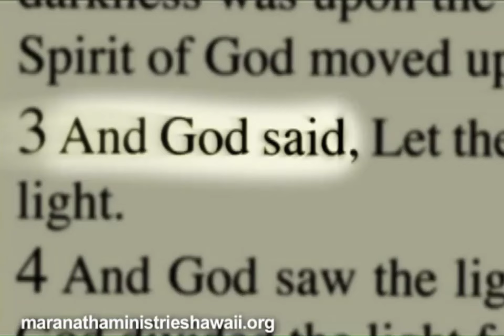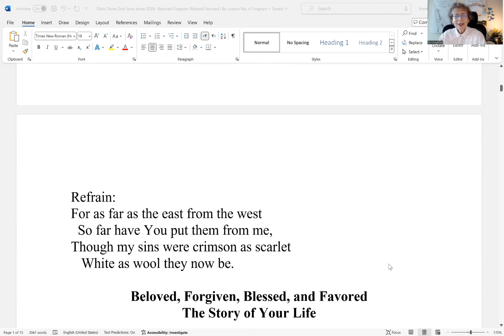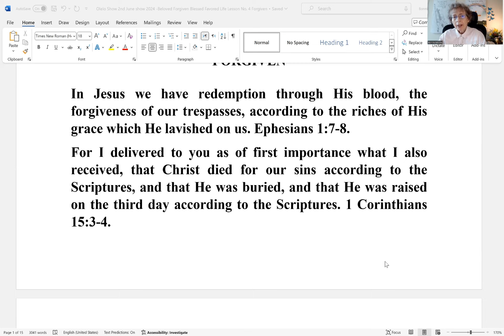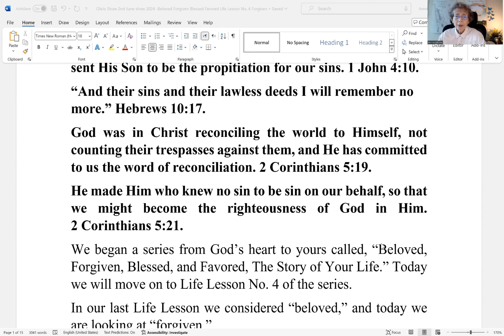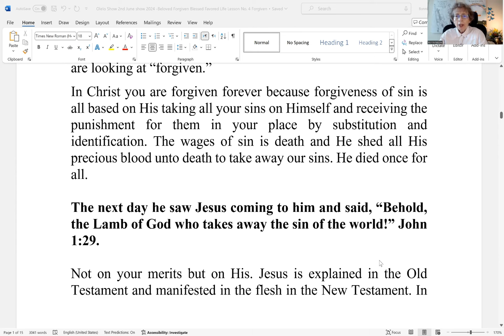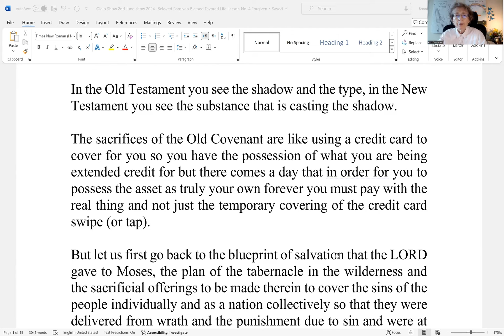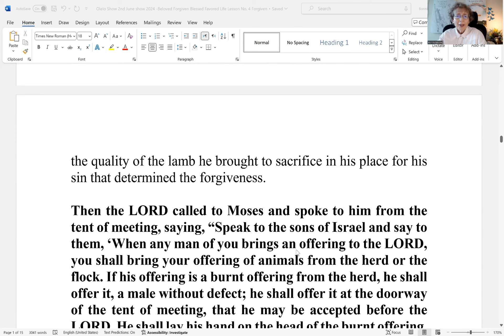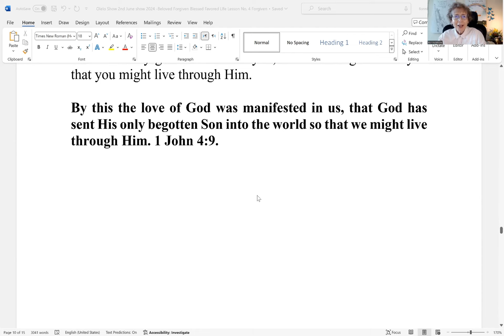Beloved, Forgiven, Blessed, Favored - Life Lesson 4: Forgiven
In Christ you are forgiven forever because forgiveness of sin is all based on His taking all your sins on Himself and receiving the punishment for them in your place by substitution and identification. The wages of sin is death and He shed all His precious blood unto death to take away our sins. He died once for all.